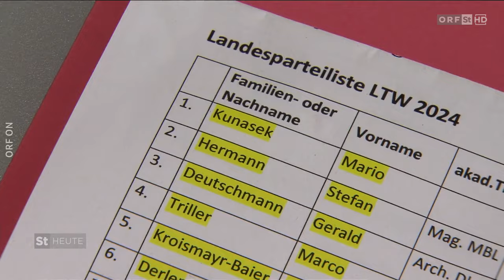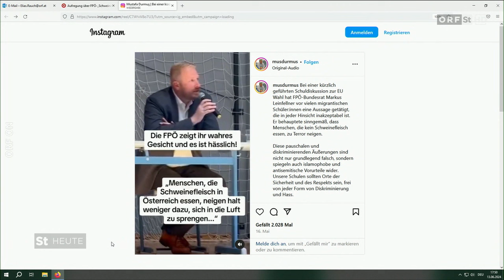Präsentation der FPÖ-Kandidatenliste für die Nationalrats- und Landtagswahl 2024! | Steiermark heute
Auch der ORF Steiermark berichtet über die Präsentation unserer Kandidatenliste für die Nationalrats- und Landtagswahl 2024! Während Hannes Amesbauer die Liste für die Nationalratswahl anführt, wird Mario Kunasek als Spitzenkandidat zur Landtagswahl antreten!

Wir sind personell bestens aufgestellt und können unseren Landsleuten Kandidaten bieten, die nicht nur persönlich und thematisch eine echte Alternative zur schwarz-rot-grün-pinken Einheitspartei sind, sondern auch ausschließlich die Interessen der heimischen Österreicher in den Mittelpunkt ihrer Politik stellen werden! Zudem haben wir mit Eva-Maria Kroismayr-Baier und Nicole Sunitsch zwei Kandidatinnen mit aussichtsreichen Chancen auf einen Einzug!